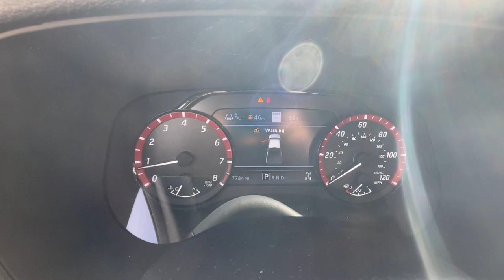2023 Nissan Frontier PRO-4X Crew Cab 4x4 Auto Medford, Somerville, Lynnfield, Woburn, Boston MA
Pre-Owned 2023 Nissan Frontier PRO-4X Crew Cab 4x4 Auto available at Colonial Nissan of Medford located in 104 Mystic Ave, Medford, MA, 02155.
Stock#: R420 - VIN#: 1N6ED1EK1PN643283

Hop into the  2023  Nissan Frontier.  You'll be ready for the job or off-road recreation in this remarkably affordable Frontier. Comfortable, capable, and hard-working, this popular mid-size pickup is waiting just for you. Feel ready to meet the challenge in this capable Frontier. Treat yourself to a test drive today. Our staff will toss you the keys and give you an outstanding customer experience.